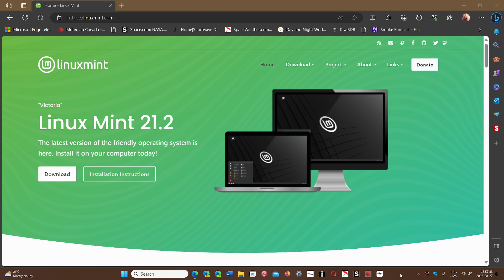Linux Mint will be my first Distro I will be looking at this week